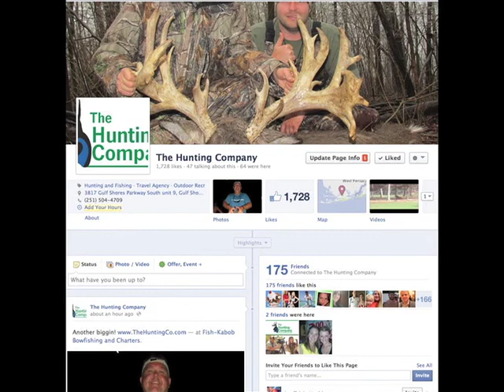Double Kill On Big Gobblers! Turkey Hunting in Alabama with South Coast Safaris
A hunt for turkey in Alabama. Two big toms come charging in and get popped! We guide some great turkey hunts here in AL and surrounding states and we also book for every other type of turkey there is. Book your hunt today! Contact Capt. Dusty Mizell with South Coast Safaris
South Coast Safaris a division of The Hunting Company formally Mizell's Monsters.
You can order any of the gear we use from our website!